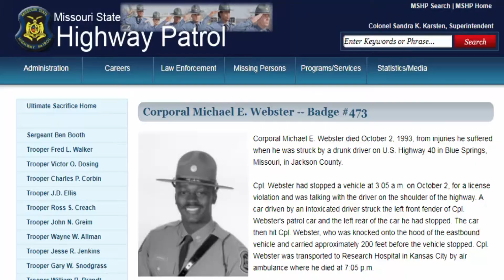JPD Impaired Driving Campaign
Joplin Police partner with NHTSA for a DWI Campaign that will serve as a pilot program. The "We're out there too. Drive Sober or Get Pulled Over" 15-month effort will engage the community to raise awareness of consequences.